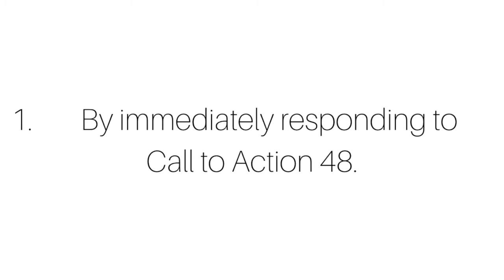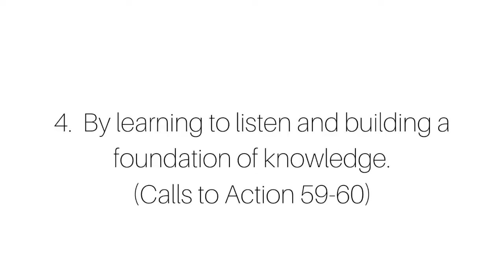Responding to the TRC over the last five years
How has the Christian Reformed Church responded to the 94 Calls to Action from the Truth and Reconciliation Commission over the past five years?  Mike Hogeterp and Shannon Perez discuss four primary ways the church has responded.